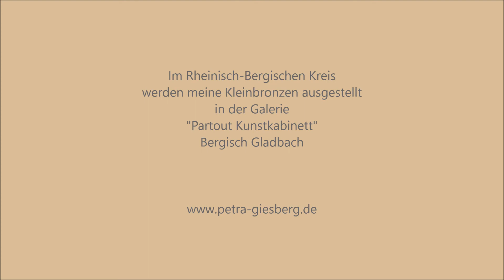Der Mensch und die Krise - ein Projekt von Preisträgerin Petra Giesberg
Zwei Bronzefiguren stehen sich gegenüber, die eine Figur knieend, hilfsbedürftig, die andere stehend, anteilnehmend. Zwischen ihnen ist eine trennende Plexiglas-Scheibe, die Angst vor der Ansteckungsgefahr. Beide Figuren legen Ihre Handflächen auf gleicher Höhe von beiden Seiten gegen diese Plexiglas-Scheibe, sie nehmen auf diese Art Kontakt zueinander auf, sie reichen sich im übertragenen Sinn die Hand, sind füreinander da, sie zeigen sich trotz notwendiger Vorsichtsmaßnahmen Nähe und Zuneigung.

Hier finden Sie alle Informationen zu "Der Mensch und die Krise" sowie die zehn ausgezeichneten Projekte